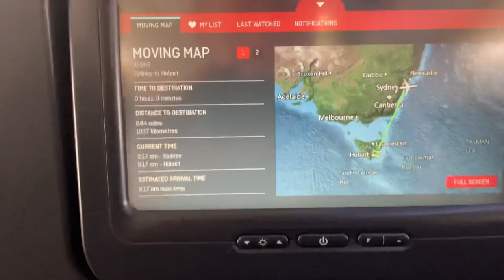HOBART AWAY | WESTERN UNITED 1-0 SYDNEY FC | ALEAGUE MATCHDAY VLOG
A little vlog from my trip to see Sydney get spanked late in Hobart